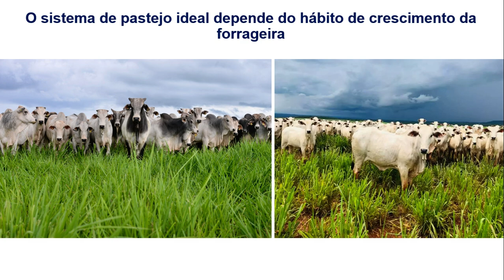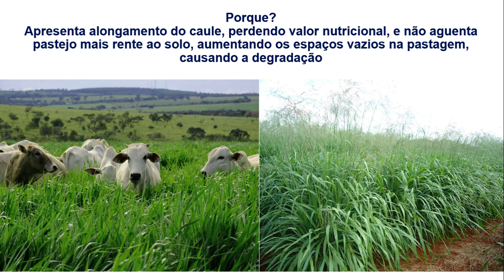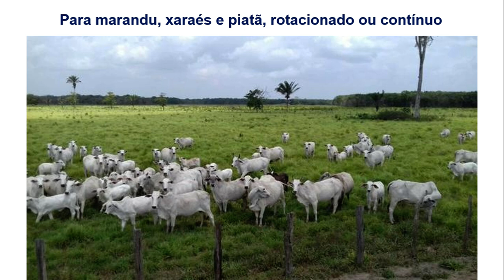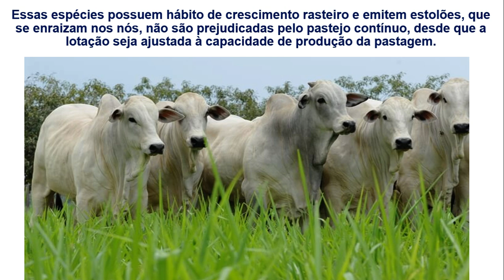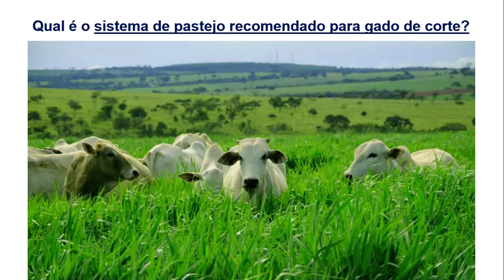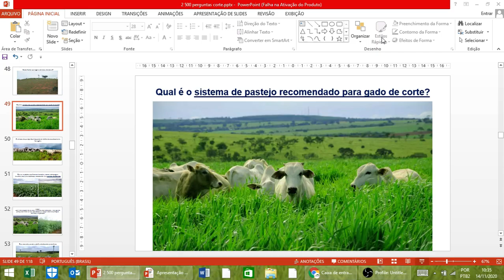Qual é o sistema de pastejo ideal para gado de corte?